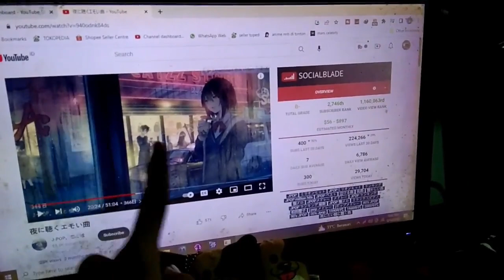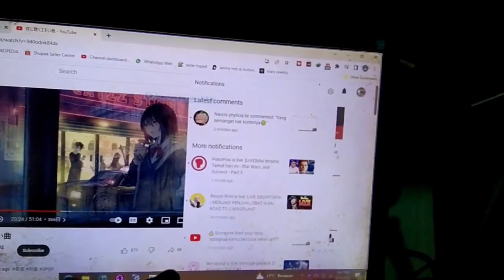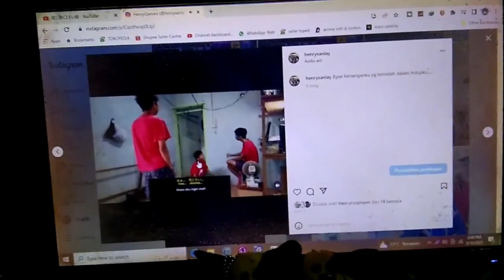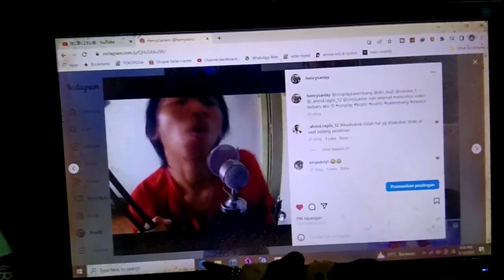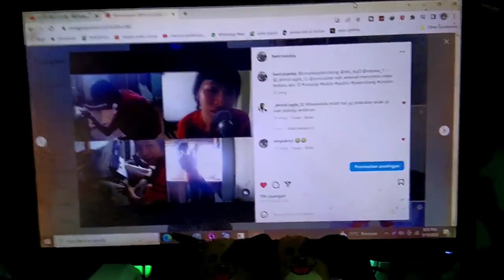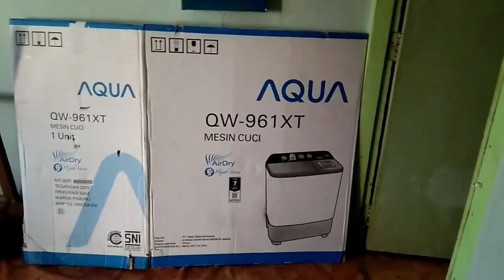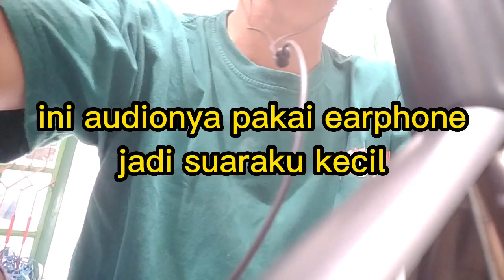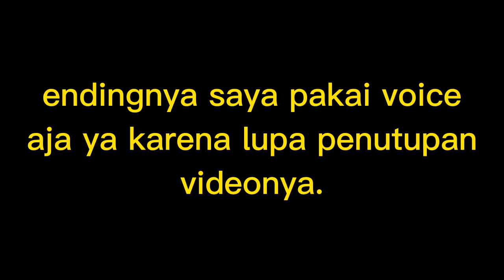Vlog Keseharian Henry Di Luar Live Streaming Youtube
Description :
jika vlog ini ramai di tontonin, bakal ada part 2nya jadi ga di sini aja saya postnya. bakal bnyk yg lainnya juga.